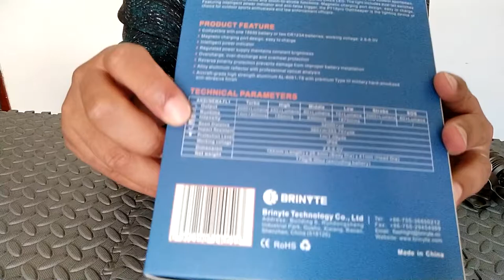Brinyte PT18 Oathkeeper Pro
Está é lanterna Brinyte PT18 Pro OathKeeper. Ostentando o LED Cree XHP35 HD.
Ótimo para EDC ou aplicações táticas. Isto é como ter duas lanternas em uma.
A qualidade de construção sólida e robusta é muito boa. A bateria incluída é poderosa e fornecerá bons tempos de execução e energia que você precisa para sua próxima aventura. O coldre é de muito boa qualidade, o que me surpreendeu. Você pode usá-lo nos níveis mais baixos como uma luz de mãos livres do seu quadril. O carregamento magnético USB também é uma vantagem, o que facilita o carregamento ou carregamento em movimento. Isso proporcionou um desempenho de feixe muito bom e é meu tipo de feixe favorito.

PIX:54e9bee0-c881-4ada-8b3b-942e730714d6